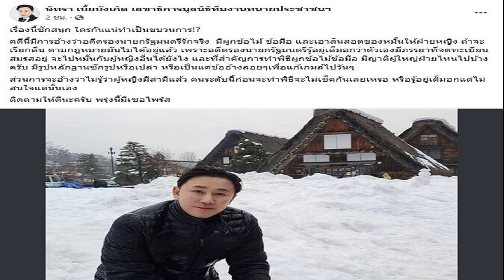ดิว เปิดค่าใช้จ่ายทริปครอบครัวสุดหรูล่องเรือยอชต์8วัน7คืน ซื้อบ้านได้หลายหลัง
คุ้มค่าที่เราจะจ่ายตังค์จำนวนนั้น ดิว เปิดค่าใช้จ่ายทริปครอบครัวสุดหรูล่องเรือยอชต์ 8 วัน 7 คืน ซื้อบ้านได้หลายหลัง
ดิว อริสรา เผยคลิป Countdown ปีใหม่บนเรือสุดหรูแบบสับๆ!! คลิปนี้ดิวจะพาครอบครัวไปล่องเรือเค้าท์ดาวน์ปีใหม่กัน แต่แพลนนี้ตอนแรกแทบไม่มีคนรู้เซอร์ไพรส์สุดด เรียกว่าเป็นทริปสุดแฮปปี้ หรูหราอลังการ พาครอบครัวมาฉลองส่งท้ายปีกันบนเรือยอชต์ ความอลังการของแม่ดิว อยู่ 9 วัน เตรียมชุดสวยมา 14 ชุดเบาๆ
ภรรยาถึงกับเอ่ยปากชม เซบาสเตียน ว่ามีทั้งสามี พ่อของลูก และหัวหน้าไกด์ทัวร์จัดการดูแลทั้งทริป พาส่องความหรูหราแต่ละห้องบนเรือ ลุ้นจับสลากของขวัญครอบครัว พ่อแม่สามีด้วย ลุ้นกันสนุกสนานตื่นเต้นเลย ก่อนจะลงไปเที่ยวเกาะห้อง กระบี่ ด้วย

โดย ดิว เล่าถึงเรือ นาวิส วัน เรือหรู 4 ชั้น รวมชั้นใต้ดิน กลุ่มของดิวเป็นกลุ่มแรกเพราะเรือเพิ่งล่องมาจากต่างประเทศเลย 7 เดือนกว่าจะล่องมาถึงไทย พร้อมทั้งเผยถึงค่าใช้จ่าย คืนหนึ่งถ้ารวมค่าอาหารรวมทุกอย่างแล้วต่อหนึ่งคืน เรือลำนี้จะประมาณคืนละ 1.5 ล้าน (ทริปนี้แพงมากเลยดิ่) ก็คูณเอา 8 วัน 7 คืน (8 วัน 12 ล้าน) แต่เขาชาร์จเป็นวัน ไม่ได้ชาร์จเป็นคืน (โหดมาก) ไม่เป็นไร ก็เป็นทริปครอบครัวอะไรอย่างนี้
เพราะไซลาสเขาไปต่างประเทศไม่ได้ ก็อยู่แถวนี้แล้วกัน และเพราะทริปนี้ก็ต้องการเซอร์ไพรส์ครอบครัวเซบ(สามี)ด้วย และคุณแม่ดิวด้วย เราก็เลยรู้สึกโอเคมันคุ้มค่าที่เราจะจ่ายตังค์จำนวนนั้น